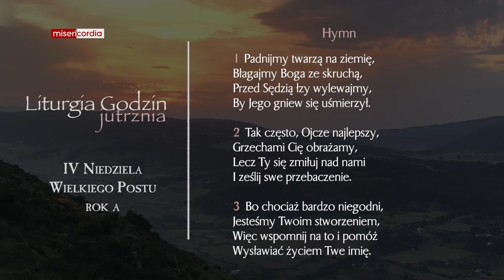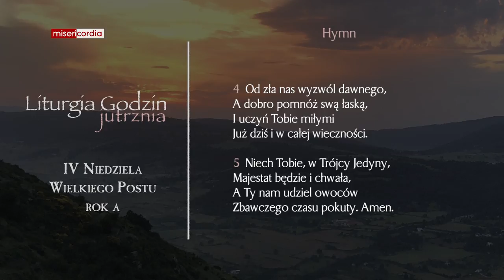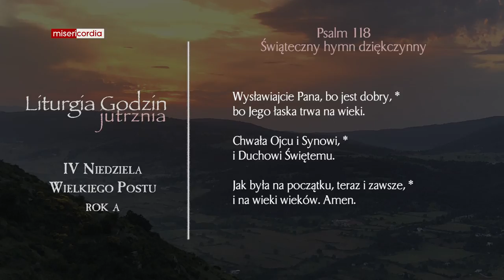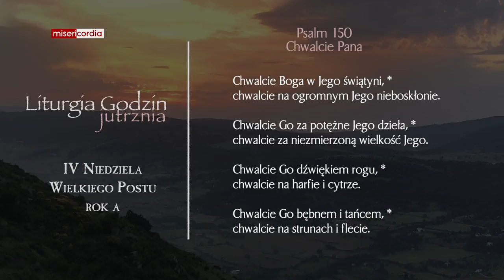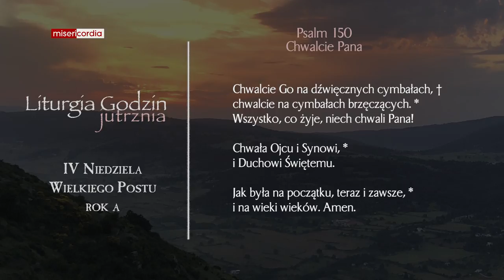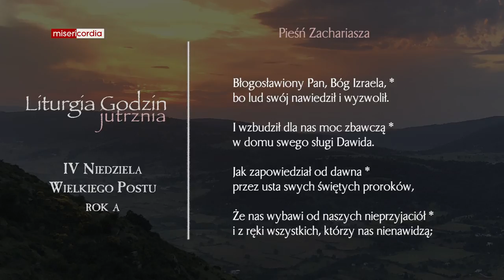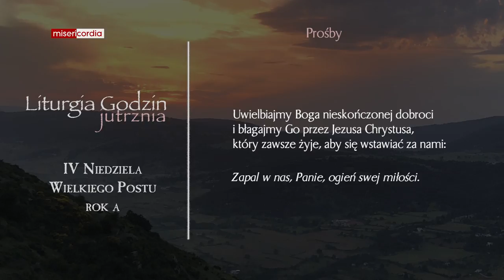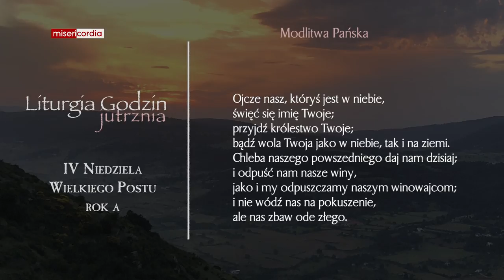Liturgia Godzin | Jutrznia | IV Niedziela Wielkiego Postu (rok A)